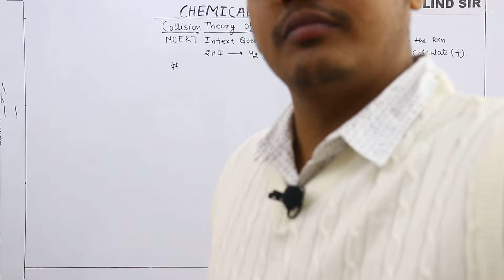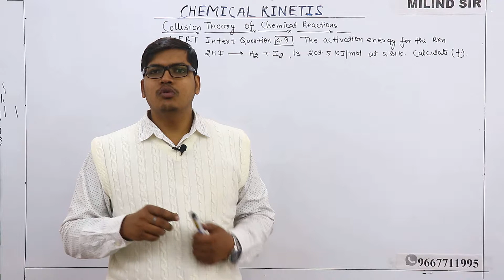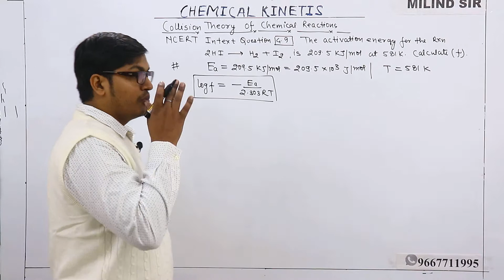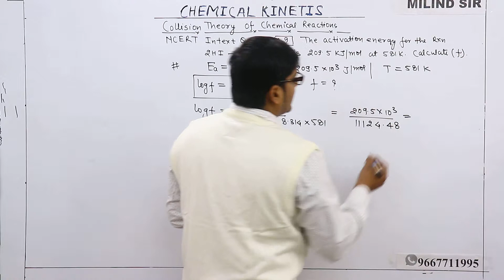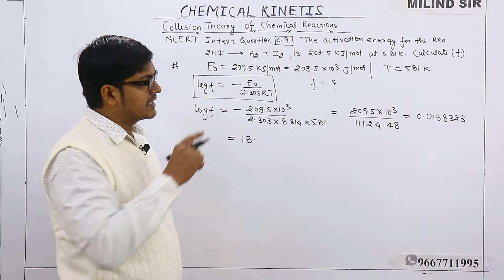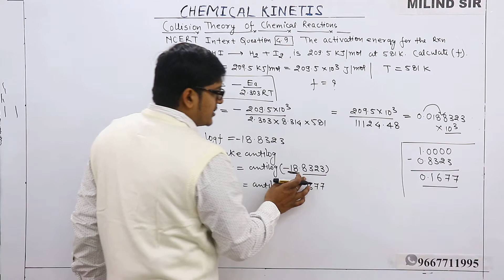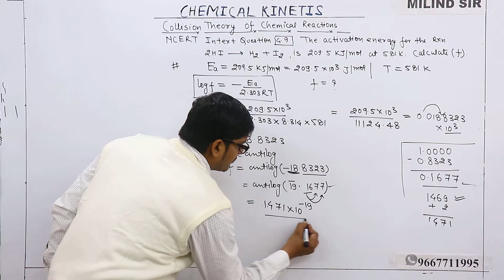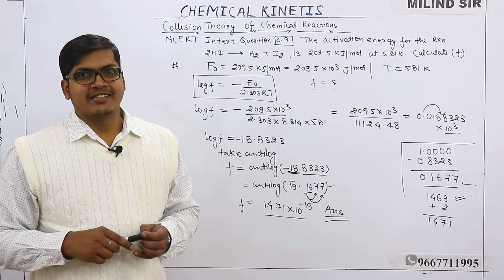PART 16 NUMERICAL ON COLLISION FREQUENCT | CHEMICAL KINETICS | NCERT INTEXT 4 9 CBSE/NEET/IIT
Mr. Milind Kumar Gautam  is and Director at Milind Chemistry Academy( MCA)  who understood the challenges faced by students while studying chemistry and thus presented the students with one-stop solutions for all their chemistry related problems.
QUALIFICATION- M.Sc(ORGANIC CHEMISTRY) M.Phil
TOTAL 19 STUDENTS WITH 100% MARKS IN CHEMISTRY IN CBSE BOARDS EXAM.
TOTAL 117 SELECTION IN JEE MAINS AND JEE ADVANCE
TOTAL 247 SELECTION IN PRE MEDICAL ENTRANCE
TOTAL 11 SELECTION IN AIIMS